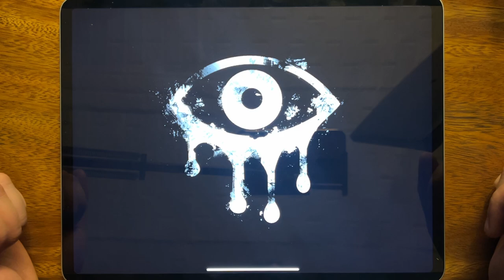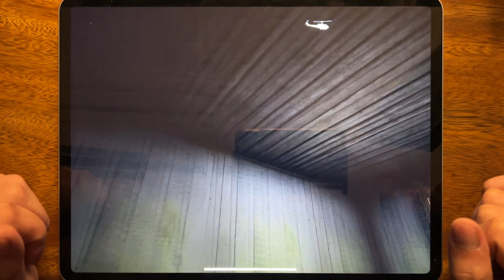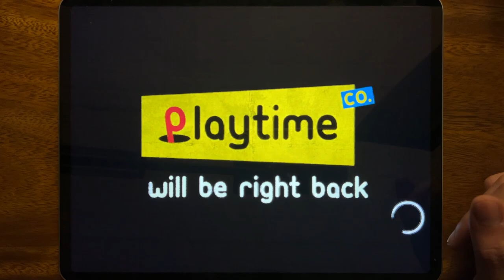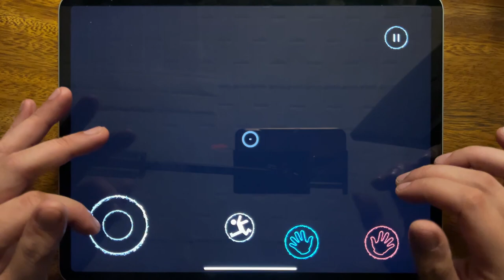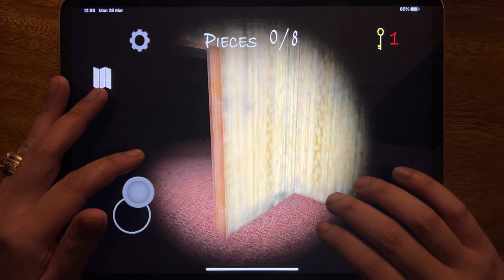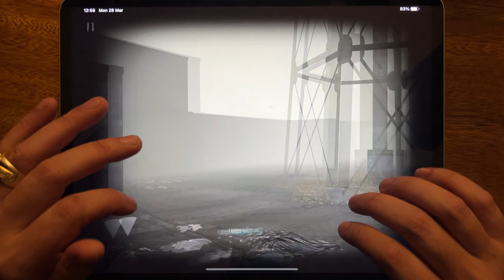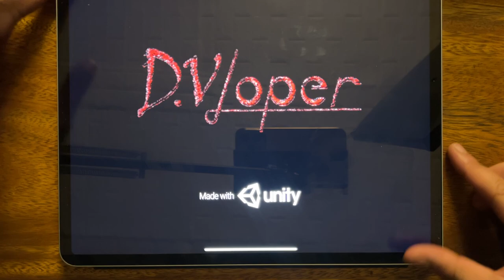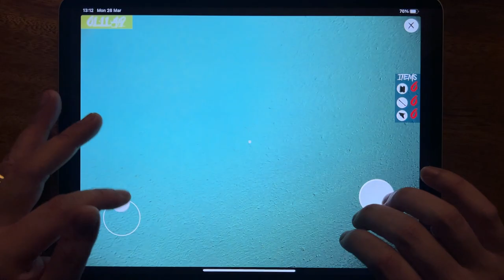Eyes - The Horror Game, Granny Chapter Two, MOB Games, Mr PoyBoy, Haunted House....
Eyes - The Horror Game, Granny Chapter Two, MOB Games, Mr PoyBoy, Haunted House, Food & Fright, House of Slendrina, Slender Rising, Granny, SCary Battle Music, Slendrina: The School, ONE DAY